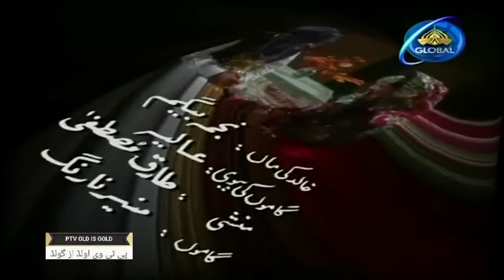OLD PTV Drama RAAHAIN Episode 17 Last Episode| PTV CLASSIC DRAMA Serial Rahain Episode 17